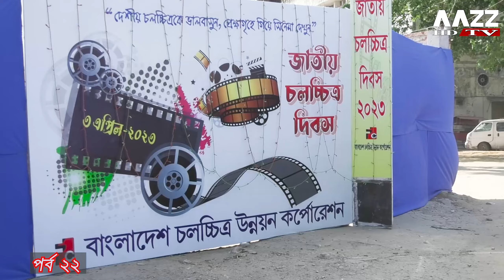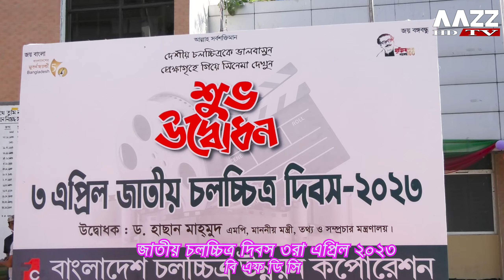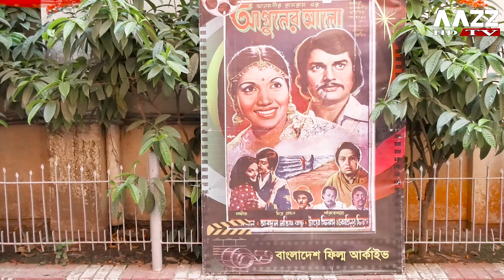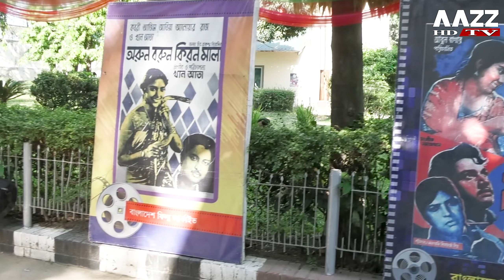জাতীয় চলচ্চিত্র দিবস ৩রা এপ্রিল ২০২৩ / বি এফ ডি সি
AAZZ TV